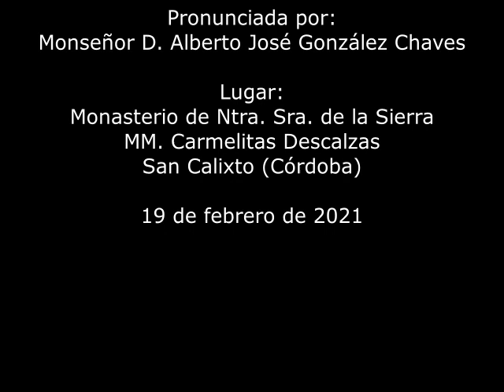VIERNES DE CENIZA. 19.II.2021. Mons. Alberto José González Chaves